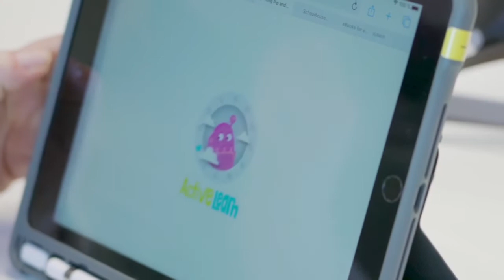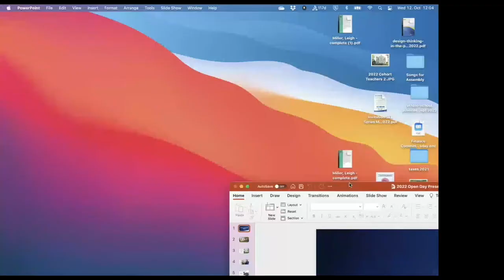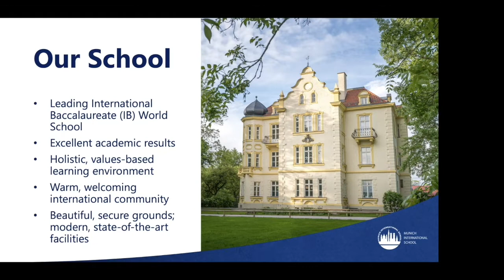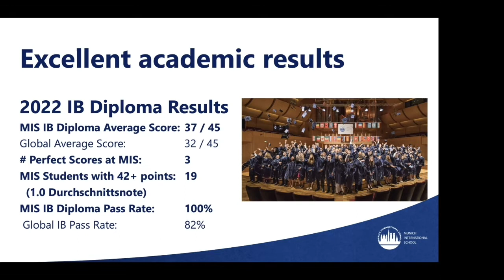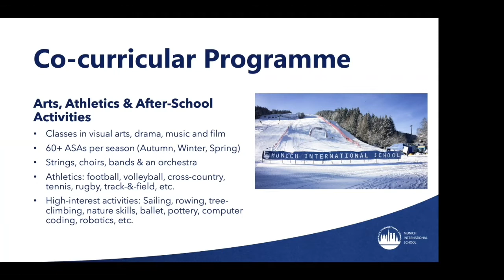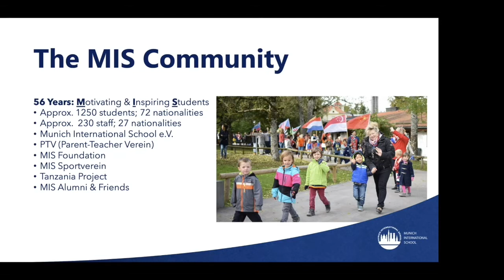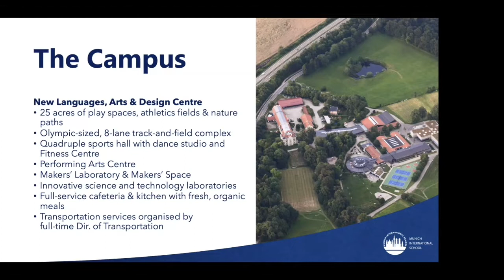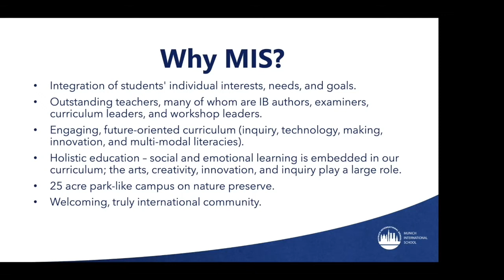Open Day | 12 October 2022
0:00 Count-down
02:07 Welcome with Lee Kim Briffa-Jaspers, Admissions
02:50 Introduction to MIS with Timothy Thomas, Head of School
17:09 Junior School with David Freed, Junior School Principal
22:58 Student Life Programme with Oliver Hartwright, Deputy Head of School
28:55 Middle School with Nathalie Millette, Middle School Principal
40:11 Senior School with Anders Carlsson, Senior School Principal
43:17 Interview with William White, Grade 10 student
51:54 Wrap up and information